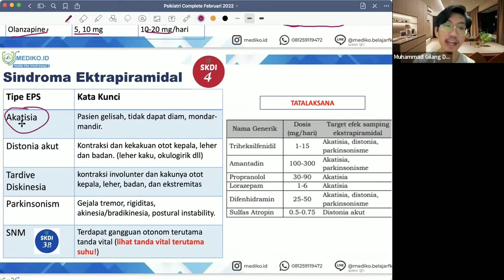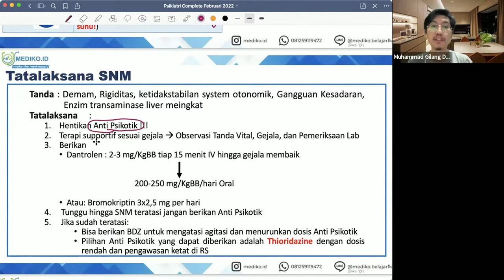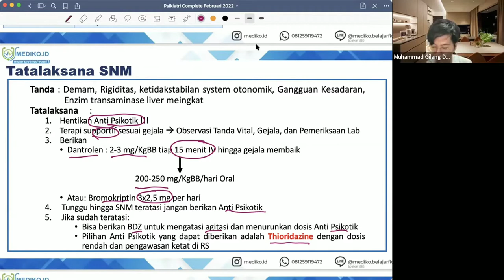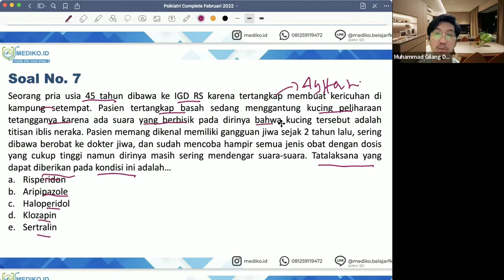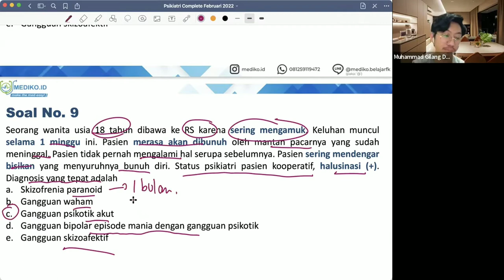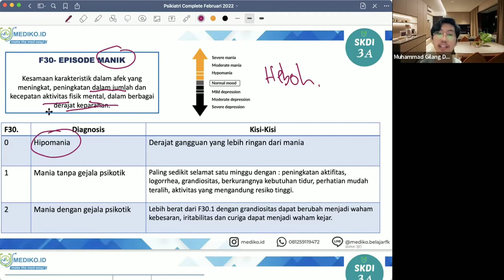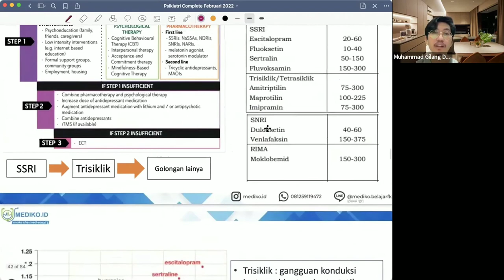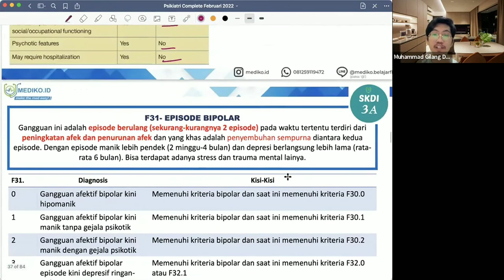#3 Bimbingan UKMPPD Psikiatri (Gangguan Jiwa) - Materi Kedokteran dan Kesehatan